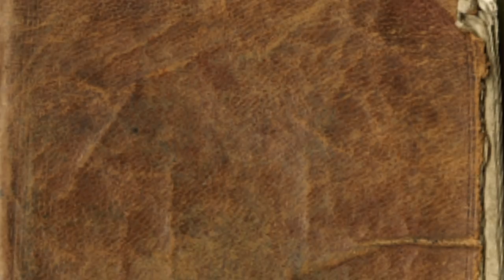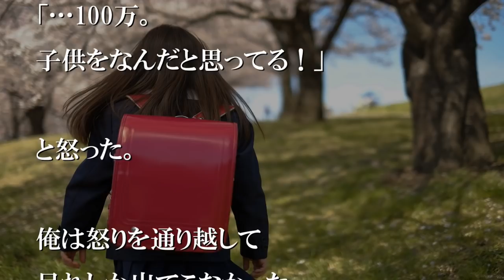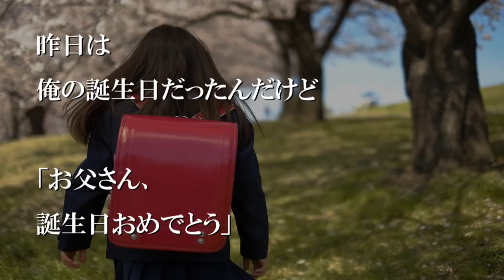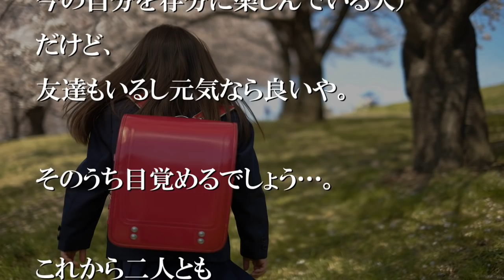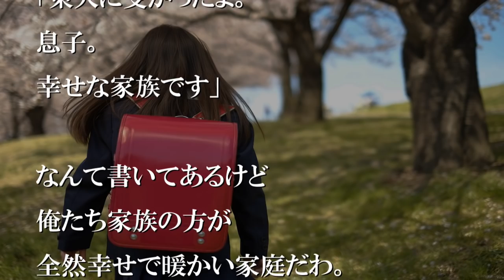22歳の俺に突然娘ができた。【感動する話】